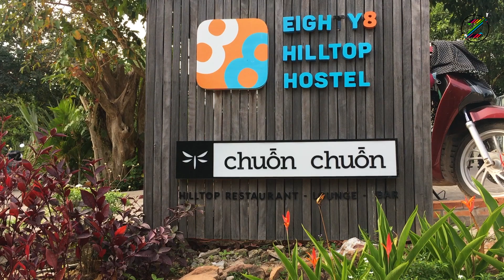Chuồn Chuồn Coffee quán cafe đẹp ở Phú Quốc | Chuon Chuon Bistro & Sky Bar | ZaiTri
Chuồn Chuồn Coffee - Chuon Chuon Bistro & Sky Bar quán cafe đẹp ở Phú Quốc một vị trí giúp bạn ngắm toàn cảnh đảo ngọc Phú Quốc từ một ngọn đồi trung tâm thị trấn Dương Đông.

Cafe chuon chuon phu quoc một nơi thú vị để bạn đón hoàng hoang từ trên cao cực đẹp, quán cafe có thể nói là view đẹp nhất ở Phú Quốc hiện giờ.

Nhà hàng - Lounge - Bar Chuồn Chuồn, Đảo Phú Quốc một không gian đẹp được thiết kế ấn tượng đơn giản nhưng rất tinh tế, hoà mình với thiên nhiên, nhìn về trung tâm Dương Đông, coffee & hostel có thể gọi là điểm nhấn chính khi bạn đến đây.

Chuồn Chuồn Coffee & Hostel - Phu Quoc, Kiên Giang, Vietnam một cafe phố biển Phú Quốc một địa điểm không thể bỏ qua khi bạn đến đảo ngọc này.

Quán cafe Chuồn Chuồn đẹp nhất Phú Quốc ngoài ra còn là hostel, khi kênh ZaiTri đến đây thì một phần quán cà phê đang mở rộng để đón nhiều khách vì sự nổi tiếng về không gian đặc biệt ở nơi đây, việc checkin các địa điểm nổi tiếng ở Phú Quốc đã tạo nên sự thu hút cho ai nhìn thấy những hình ảnh lung linh với view độc đáo, lạ, hiếm có, nhìn toàn cảnh PQ thật thích.

CLIP ĐỘC QUYỀN Chuồn Chuồn Coffee / chuồn chuồn bistro sky bar ngắm đảo ngọc Phú Quốc trên cao CỦA ZAITRI ĐỀ NGHỊ CÁC CÁ NHÂN & TỔ CHỨC KHÔNG REUP CLIP VÀ SỬ DỤNG TRÍCH 1 PHẦN CLIP TRONG BẤT KỲ TRƯỜNG HỢP NÀO.